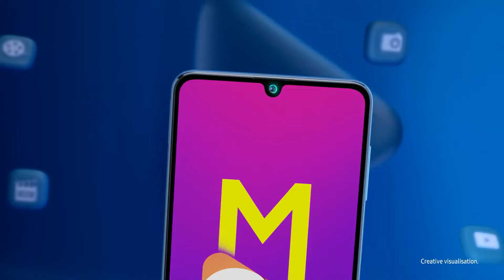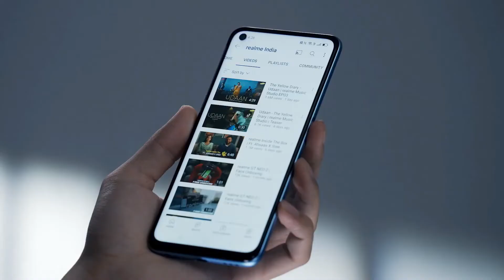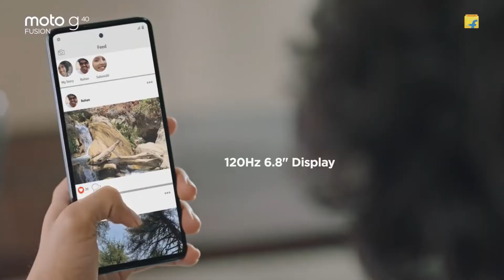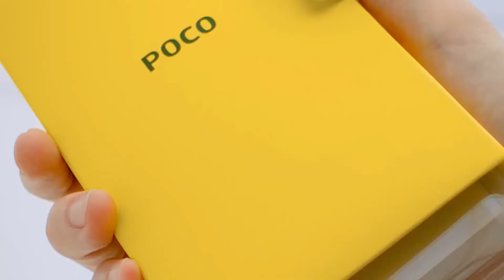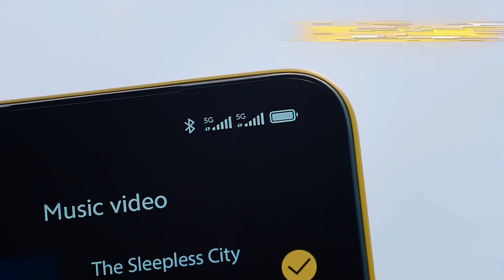Best phone under 15000 | best mobile under 15000 | best phone of 2022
1 POCO M3 Pro 5g
  In our review, we pointed out how POCO M3 Pro 5G will be democratising 5G in India. The phone offers most specifications that you would expect from a modern handset and makes sure you are future proof as well, with the 5G connectivity support. To list out a few useful specs, the phone has a FHD+ panel with 90Hz refresh rate, triple rear cameras, and offers fast charging support. If you are looking to buy a phone that you will keep for few years, POCO M3 Pro 5G is a good option.
2 motog40fusion at just ₹13,999!
Phone so fast, the world seems slow! BlazeOn with India’s most affordable ultra-fast Snapdragon™ 732G, fast & fluid 120Hz 6.8” HDR10 display, 64MP Quad Function camera, 6000mAh battery & more

3
realme 9i NextLevelPower with the realme9i.

Packed with:
⚡Snapdragon 680 6nm Processor
⚡33W Dart Charge
⚡Upto 11GB DRE

4 Galaxy M32: The ultimate BingeMonster is here
This BingeMonster; SamsungM32 is setting the ultimate binging goals guys.
It's power packed with a segment best FHD+ sAMOLED 90Hz Display for that vivid and immersive binge watching experience. What's more? It comes with a Monster 6000mAh Battery and a sharp 64MP Quad Cam
5
The realmeNarzo30 is a powerhouse of features that can truly UnleashPeakPerformance.
It features:
👉Best in segment, MediaTek Helio G95 Gaming Processor
👉30W Dart Charge